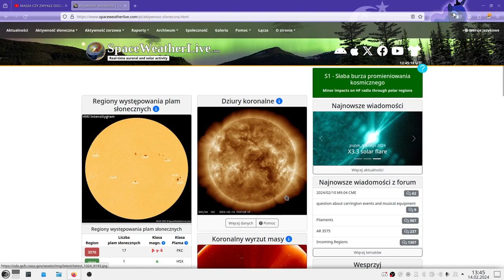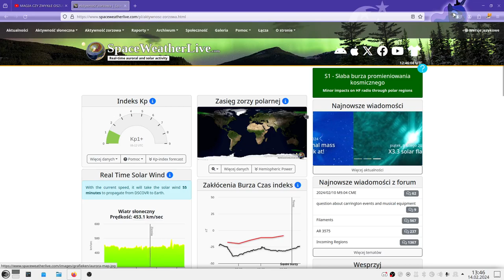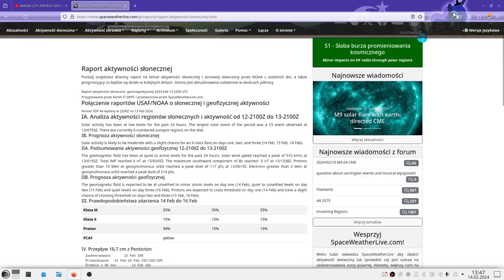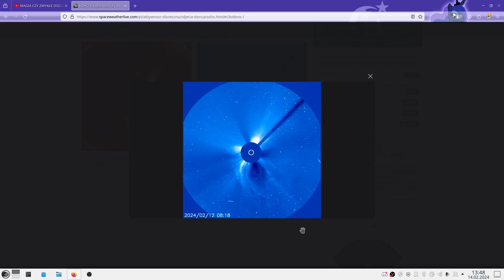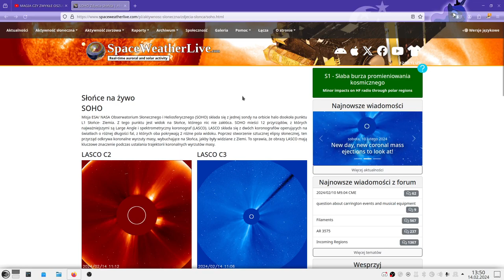Najnowsza prognoza pogody kosmicznej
stan na dzień 14 i 15 luty